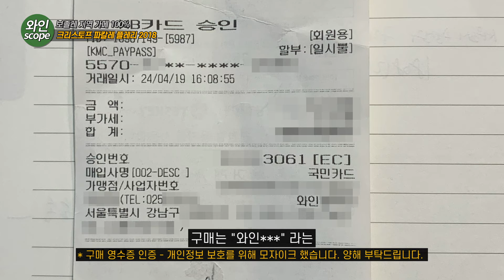크리스토프 파칼레 플레리 2018 제가 직접 마셔봤습니다. 정말 맛이 없을까요?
Christophe Pacalet Fleurie 2018

2024년 4월, 현 시점에서 가장 핫한 와인, 크리스토프 파칼레 플레리 2018. 어쩌다 이 와인이 이렇게 유명해졌을까요? 정말 너무 궁금해서 저희도 구해서 마셔봤습니다. 저희 기준에서 가장 솔직하고 진정성 있는 리뷰 영상입니다.

여기서 저희가 평가하는 맛과 향은 모두 개인적인 기준입니다. 본인의 생각과 다르다고 댓글 테러 하지마시고 반박시 님 말씀 무조건 맞습니다 ㅎㅎ

영상 녹화는 2024년 4월 21일 일요일에 했고 약 2일간의 편집 기간을 거쳐 4월 23일에 완성했습니다. 그저 순수한 관심 차원에서 마셔본 영상이며 흥미거리로 생각해주시면 고맙겠네요.